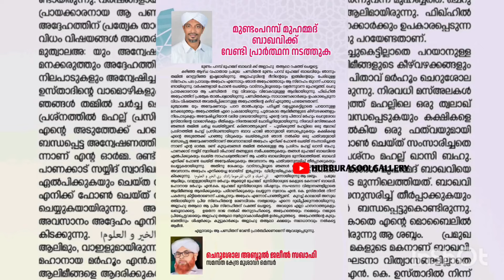മുണ്ടം പറമ്പ് ബാഖവി ഉസ്താദ്ചെറുശ്ശോല ഉസ്താദിനോട് പറഞ്ഞത്